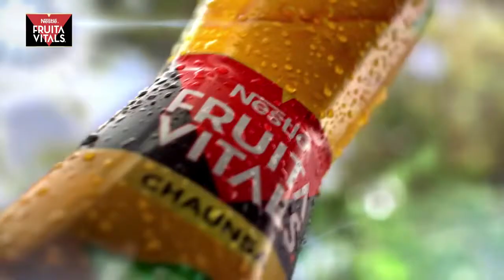The New Shape Of Positivity!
Director Table Top: Ronald Kotzier
Executive Producer: Hammad Hassan (H20 Films)
Line Producer: Khizar Hayat (Azat Films)
Line Production Turkey (Tabletop): Azat Films Turkiye / Imaj
Offline: Burak (Imaj)
Grading: Bora (Imaj)